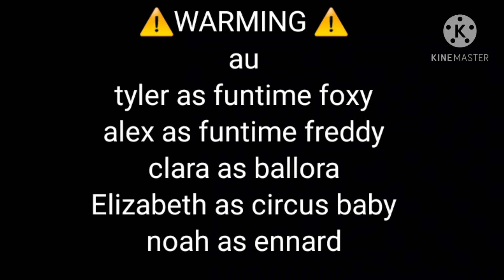below the surface {no thumbnail} 700 special!!! 👑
some stuff

days : 1 whole day
hours: 24 hours I think
seconds ??